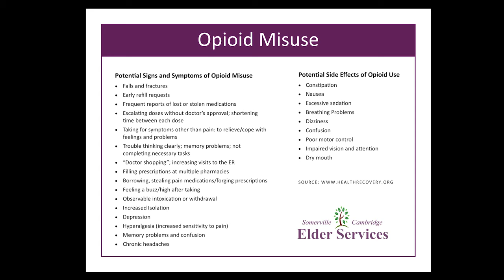Aging Well Ways to be Opioid Savvy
Opioids and older adults was the primary topic for the most recent episode of Aging Well. The discussion with Libby Shrobe (from the Institute for Health and Recovery) and SCES social worker Norah Al-Wetaid touched on signs that somebody may be abusing opioids, along with the stigma that's commonly attached to addiction.